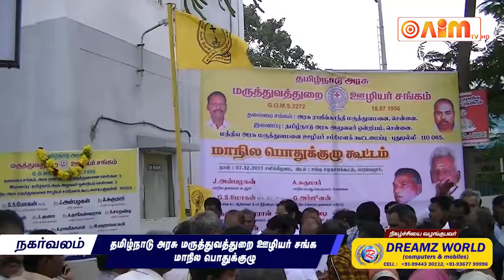தமிழ்நாடு அரசு மருத்துவ துறை ஊழியர் சங்க மாநில பொதுக்குழு